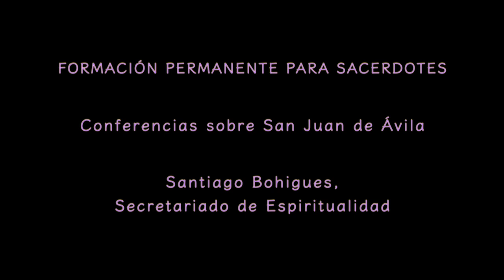IV Conferencias sobre san Juan de Ávila. Vida y Pensamiento 2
3- Vida y pensamiento II.
Santiago Bohigues, Coordinador de actividades para la Delegación del Clero